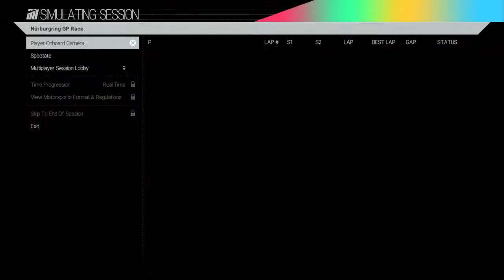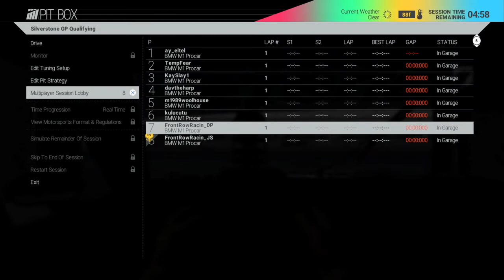FRR Project CARS test and RALLYCROSS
to apply to join FRR check out the FRR facebook